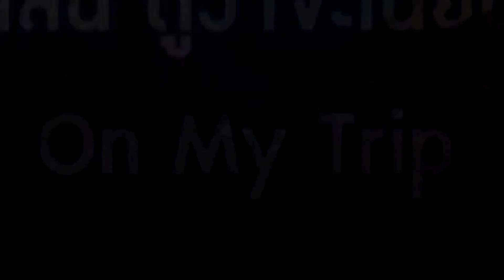19 พ.ย.62 กล้องนาโนเทค nanotech 4k (ปิดกันสั่น) ติดที่แฮนด์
คลิปนี้ ปิดโหมดกันสั่น กล้องติดที่แฮนด์รถ อยากรู้ว่าจะสั่นแค่ไหน ฮ่าๆ ต่างกับคลิปที่แล้วที่เปิดกันสั่นมั๊ย ลองดูเอานะ